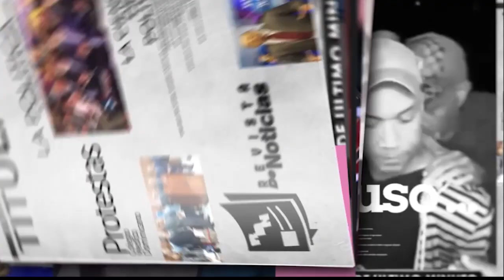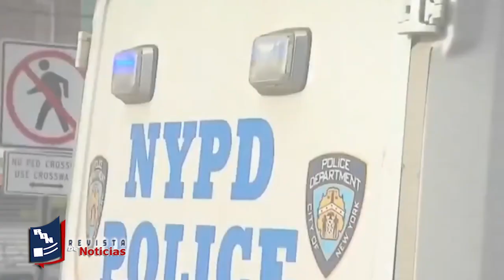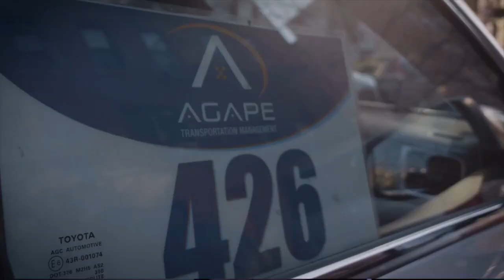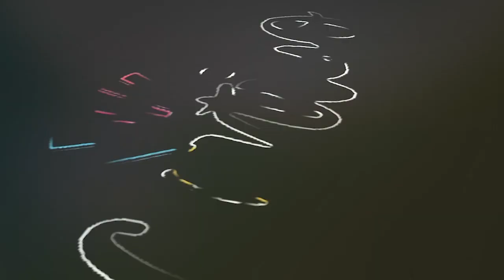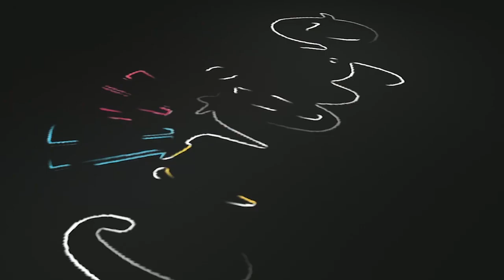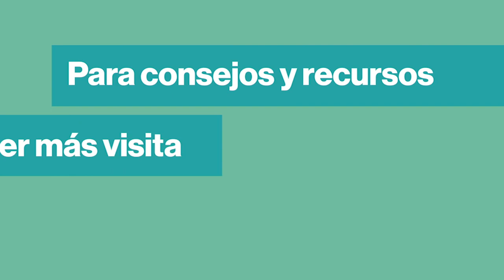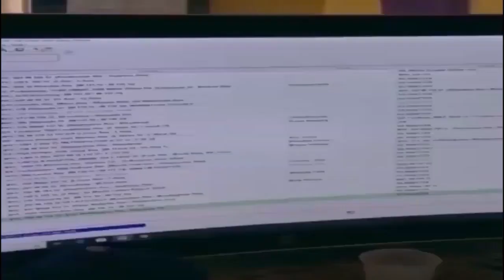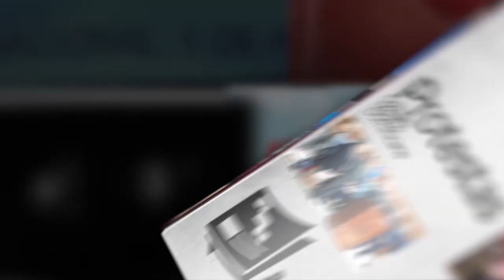Revista de Noticias Lunes 17 de Junio